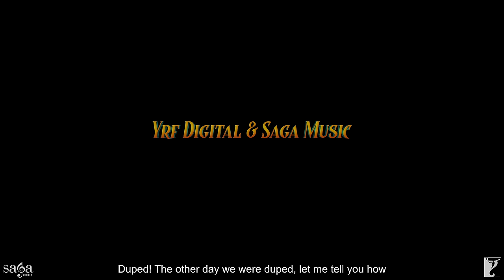Top Tucker Teaser | Uchana Amit |ft.| Badshah, Yuvan Shankar Raja, Rashmika Mandanna | Jonita Gandhi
This is all things top class. Crank it up and get into the groove. Here’s the ‘Top Tucker’ song

YRF Digital & Saga Music Present
Song: Top Tucker
Singers: Uchana Amit Ft. Badshah, Yuvan Shankar Raja, Jonita Gandhi
Lyrics: Badshah, Vignesh Shivan
Actor: Uchana Amit, Badshah, Yuvan Shankar Raja
Actress: Rashmika Mandanna
Director: Amarpreet GS Chhabra
Producer: Sumeet Singh
DOP: Santhana Krishnan Ravichandran, Aka Santha
Editor: Harmeet S Kalra
Choreographer: Ritchie Burton
Mix & Mastered by: Aditya Dev
Teaser Background Music: Jus Keys

Badshah's styling: Style by Outro
Amit Uchana's styling: Style by Outro
Yuvan Shankar Raja's styling: Zafroon Nizar
Rashmika Mandanna's styling: Geetika Chadha
Label: Saga Music

Digital Distribution: YRF Digital in association with Unisys Infosolutions